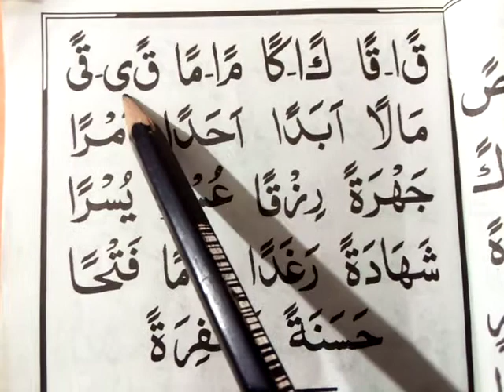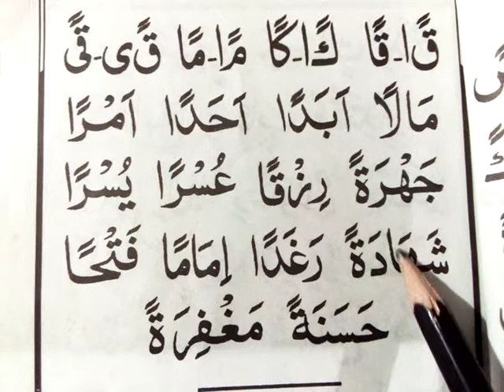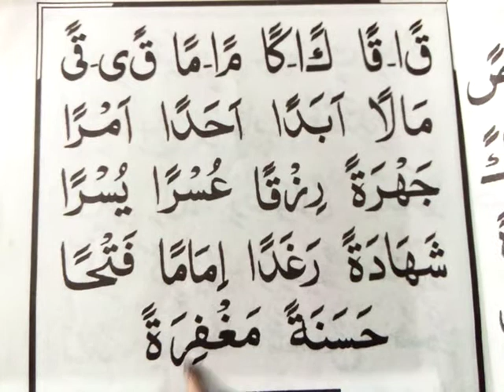قاعدہ یسرنا القرآن سبق نمبر نو زبر کی تنوین والے الفاظ کی مشق Qaaidah Yassarnal Qur'aan Fathatain